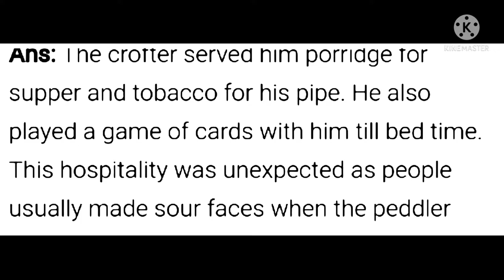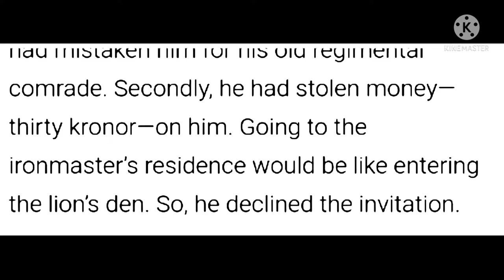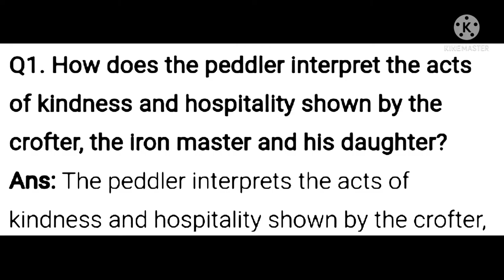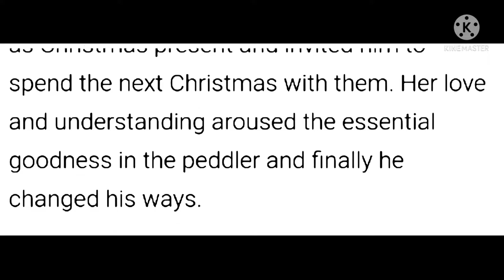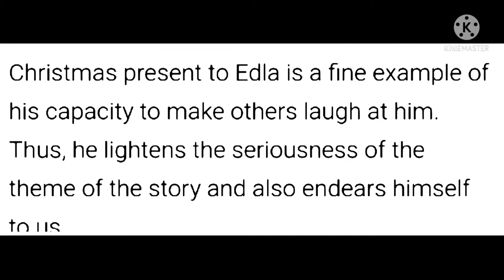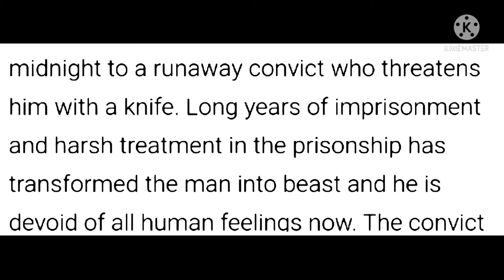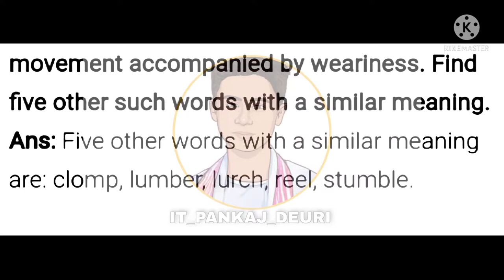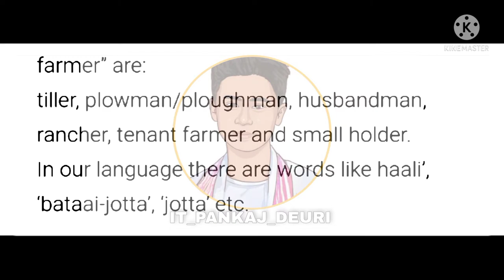CLASS 12 ENGLISH FLAMINGO CHAPTER THE RATTRAP QUESTIONS SOLUTIONS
class_english_flamingo_chapter_the rattrap_questions_solutions class12 CLASS 12 ENGLISH FLAMINGO CHAPTER THE RATTRAP QUESTIONS SOLUTIONS ‎@Tipsandtricks4548